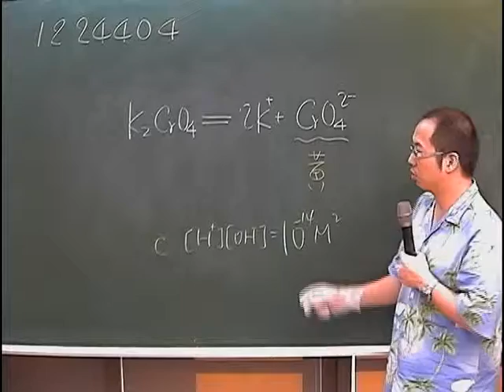施展自然 1224404